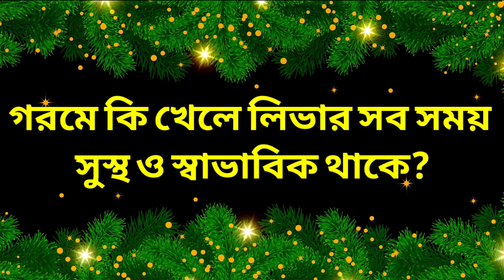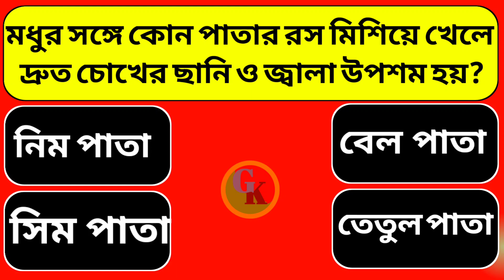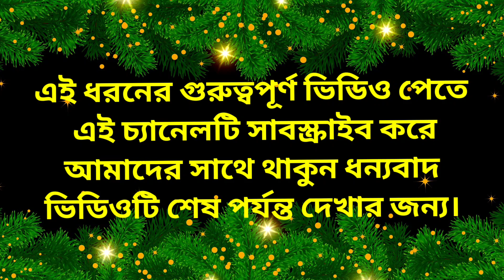প্রতিদিন খাবারের সাথে কি খেলে ১০ দিনে পেটের চর্বি ঝরে যাবে ? GK | Bangla GK | Bengali GK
প্রশ্ন:-

প্রতিদিন খাবারের সাথে কি খেলে 10 দিনে পেটের চর্বি ঝরে যাবে ?
কি ব্যবহার করলে চুল পড়া বন্ধ হয় ?
গরমে কি খেলে কখনো বদ হজম হবে না ?
গরমে কি খেলে লিভার সব সময় সুস্থ ও স্বাভাবিক থাকে ?
খাবার পর কি খেলে দ্রুত হজম হয় ?

quiz Bangla
Bengali GK competitive
Sadharan game
Bangla GK question answer 2021
Dadagiri quiz
Quiz quiz
Bengali knowledge academy
GK Bengali 2021
Dadagiri googly
Dhadha in Bengali
GK Bangla question and answers
GK Bengali question and answers
Bangladesh general knowledge question and answers
Bengali GK question and answers 2022
Bangla GK question and answer 2023
Amr diary
Googly question in Bengali
Amr page
BanglaGKquestionandanswer
Bangla GK question answer 2022
quiz Bangla
Bengali GK competitive
Sadharan game
Dadagiri quiz
Quiz quiz
Bengali knowledge academy
GK Bengali 2021
Dadagiri googly
Dhadha in Bengali
Gk Bangla
Gk Bangla question
GK Bangla 2022
GK Bangla quiz
GK Bangla video
GK Bangla TV
Gk Bangla channel
Gk Bangla GK
GK Bangla gaan
Gk Bangla boy
GK Bangla question answer
GK Bangla question Bangla quiz গুগলি_প্রশ্ন_উত্তর_ধাঁধা skill development
Bangla GK
Gk Bangla question wbp
GK Bengali question and answer
Bengali GK question answer 2022
Bengali GK question answer 2021
Bengali GK question answer 2023
Bangla GK question and answer I general knowledge
GK questions Bengali
Bangla general knowledge question and answers
GK Bangla question and answer
GK Bangla question
GK Bengali question wbp
General knowledge Bengali question and answer
Health GK Bangla
Biology GK Bangla